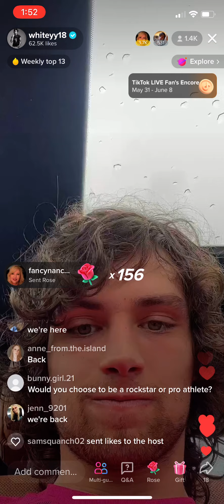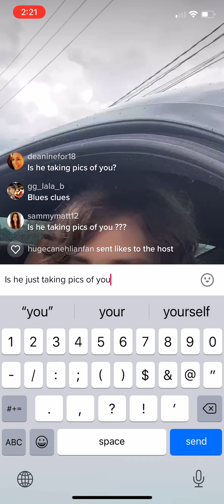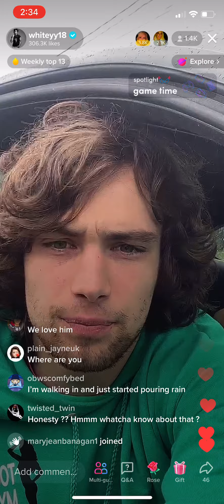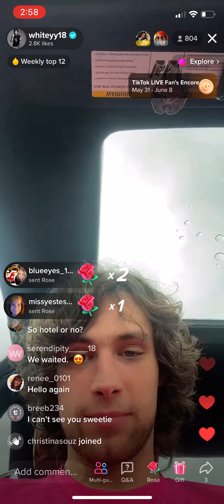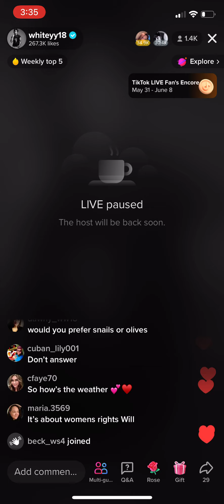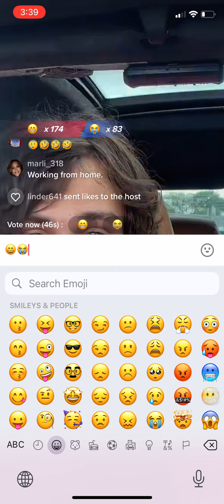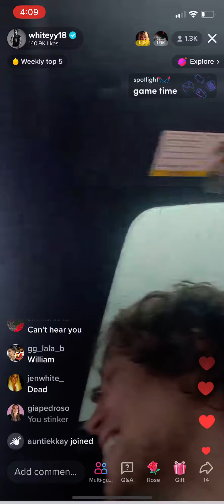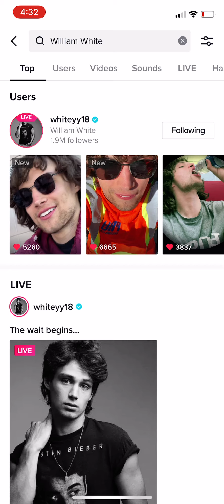6/7/22 @Whiteyy18 (William White) tiktok live